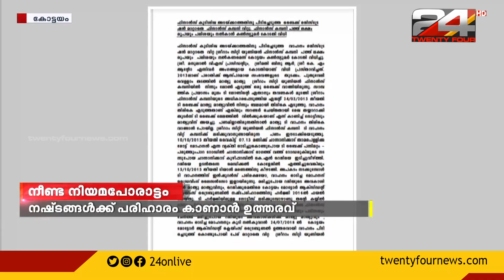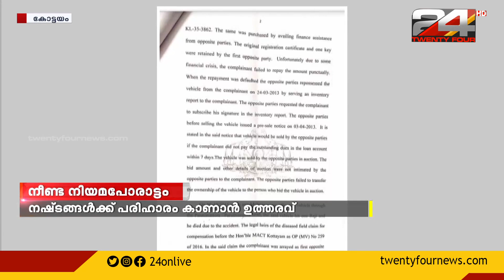ധനകാര്യ സ്ഥാപനത്തിന്റെ കെടുകാര്യസ്ഥത; വർഷങ്ങൾ നീണ്ട നിയമപോരാട്ടത്തിലൂടെ നീതി